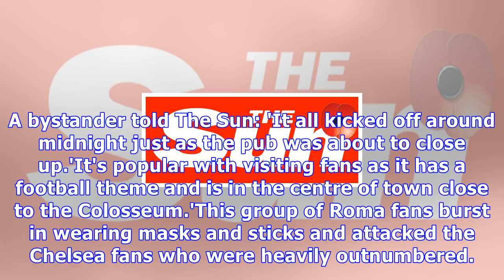Breaking News Today Roma fans 'arrested after violent attack on chelsea supporters'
Two arrests have been made following an incident in Rome, reports sayAround 20 Roma fans attacked a bar housing Chelsea supportersThe Blues are in Italy for a Champions League group-stage encounter By Sam Morshead For Mail Published: 10:20 EDT, 31 October 2017 | Updated: 12:50 EDT, 31 October 2017 Two Roma fans have been arrested after attacking their Chelsea counterparts in the Italian capital, according to reports. The Sun says the arrests were made following a 'violent' incident at The Shamrock pub in Rome's city centre. Around 20 ultras attacked Chelsea supporters in the bar after shooting fireworks into the air nearby, witnesses say. Two Roma fans have been arrested after attacking Chelsea supporters, according to reportsThe scene in The Shamrock pub following an outbreak of violence in RomeThe group allegedly wore masks and carried sticks but, despite ambulances being called, no serious injuries have been reported. A bystander told The Sun: 'It all kicked off around midnight just as the pub was about to close up.'It's popular with visiting fans as it has a football theme and is in the centre of town close to the Colosseum.'This group of Roma fans burst in wearing masks and sticks and attacked the Chelsea fans who were heavily outnumbered. The incident occurred at The Shamrock, located in Rome's city centre The inside of The Shamrock - an Irish pub situated near the ancient Colosseum'It was chaos for a few minutes and then when police arrived the Roma fans ran off but they stopped two of them.' There have been concerns in the build-up to Tuesday's Champions League encounter between Roma and Chelsea that the event could be marred by hooligans. Around 2,000 Blues supporters are expected in Italy for the game and, following some scenes of violence and disorder when Roma visited west London two weeks ago, police have been on high alert.